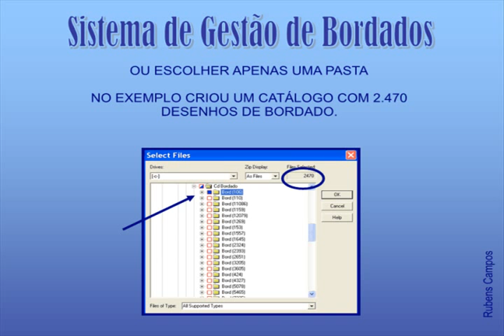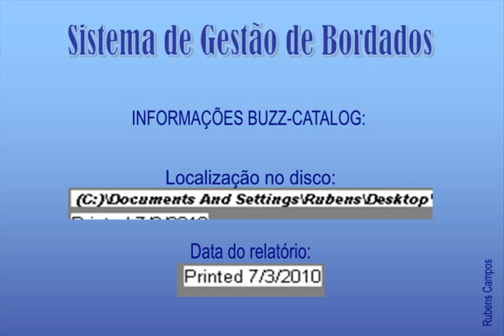SOFTWARE - BUZZ TOOLS - Gestão de Bordados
Software para gerenciar arquivos de desenho de bordado. Fácil operação e uma importante ferramenta para profissionais no ramo de bordados eletrônicos.